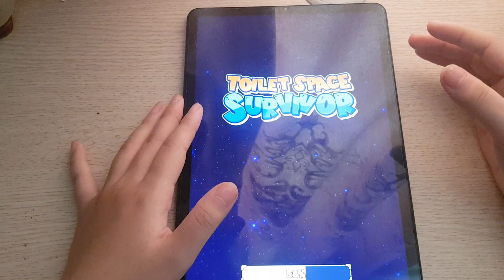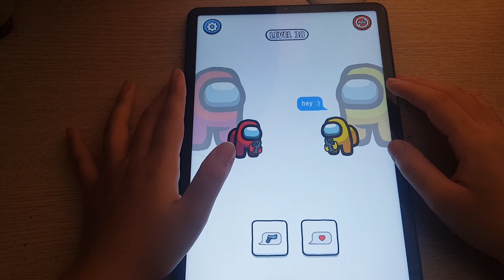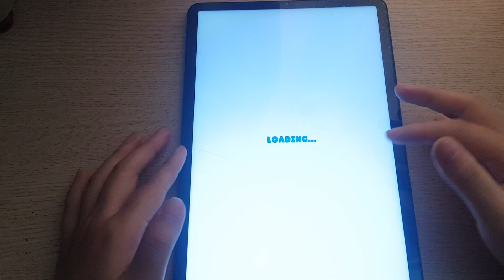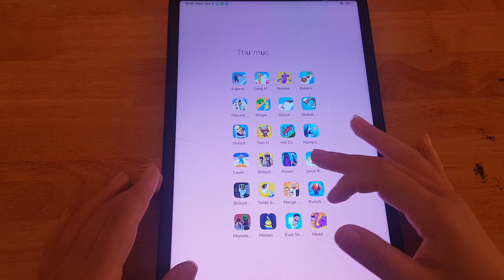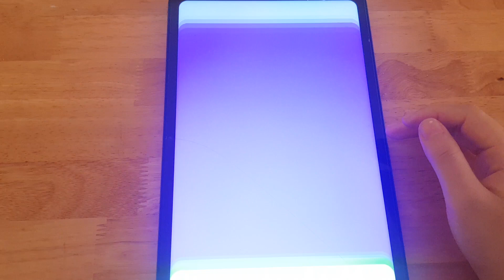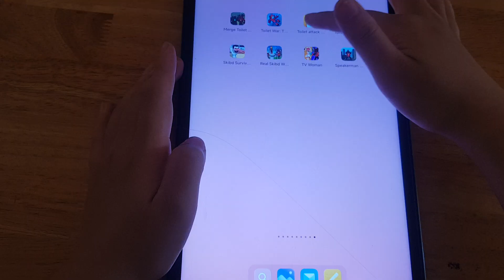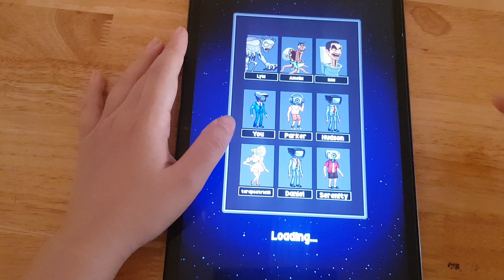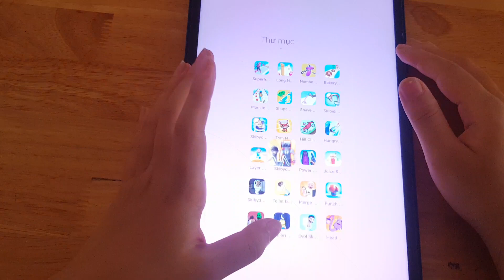Tom Hero Dash,Skibidy.io,Rainbow Garten Survivor,Skibidi Defense,Toilet Monster 3D,My Craft,Among Us